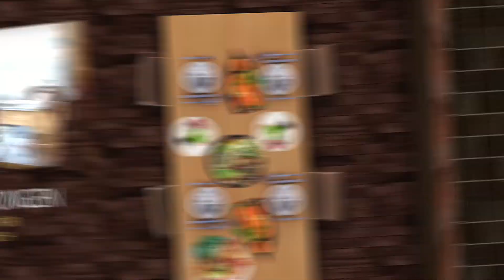Der SCHNELLSTE Bienenstich - Oma Moni's Rezept - schnell und fluffig!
Der schnellste Bienenstich - ein leckerer, schneller Bienenstich mit Paradiescreme - gelingt GARANTIERT und ist super leicht in der Zubereitung. Die Paradiescreme könnt ihr natürlich auch gegen was anderes tauschen, entweder macht ihr euch selbst eine Creme oder ihr nutzt Marmelade, Karamell & eine Prise Salz, seid da ruhig mal kreativ!

Das ist so eines der Rezepte, die meine Mama machen muss, wenn ich mich spontan als Besuch ankündige - da der wirklich schnell geht und super schmeckt, komme ich da schon recht häufig in den Genuss.
Für die, die nörgeln, weil ich hier die fertige Paradiescreme benutze: ja, eine Creme kann man auch selbst schlagen. Aber seien wir mal ehrlich - die Paradiescreme schmeckt echt gut und spart jede Menge Zeit. Wer, wie ich, oft zeitlich etwas knapp ist, der bekommt so einen super Kuchen, wer das lieber selbst machen möchte, dem steht das natürlich frei.

Der Kuchen sieht phantastisch aus und schmeckt auch so!
In diesem Sinn - ausprobieren und selbst ein Bild machen!

(*) Weil ich oft danach gefragt werde:
Meine NEUE Küchenmaschine: BOSCH MUM 9

Eine tolle Alternative für kleines Geld:
Meine Küchenmaschine BOSCH MUM 5:

Springform, Dr. Oetker, Bake & go:

0:00 weiße Worte
0:29 Intro
0:55 Die Zutaten
1:32 die Zubereitung
5:13 fertig - wir genießen!

Zutaten:
4 Eier
200g Zucker
125g Mehl
1 TL Backpulver
1 Pk Paradiescreme (Vanille oder weiße Schokolade)
400ml Schlagsahne
50g Butter
1 Pk Mandelblättchen

Wenn Ihr über die unten stehenden Links etwas kauft, werde ich mit einer kleinen Provision beteiligt. Euch entstehen dadurch keine Mehrkosten, aber der Umstand dass ich etwas bekomme zwingt mich dazu, die unten stehenden Links ausdrücklich als Werbung zu kennzeichnen, was ich hiermit tue.
By the way: ich kaufe meine Produkte alle PRIVAT, werde also nicht dafür bezahlt hier Werbung  zu machen.